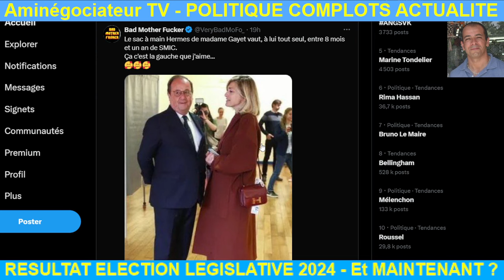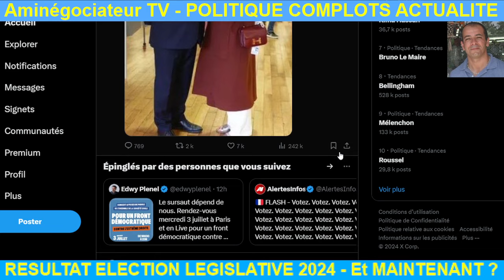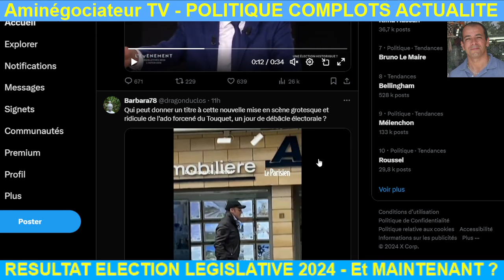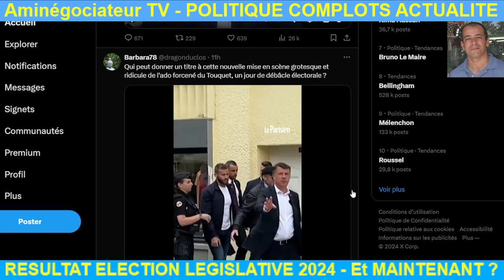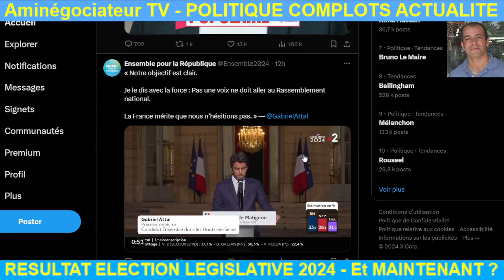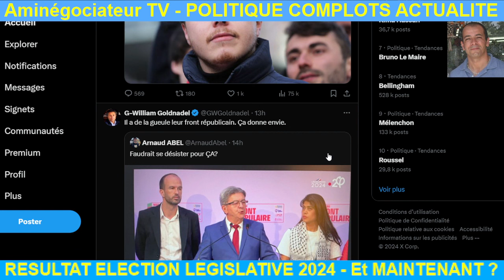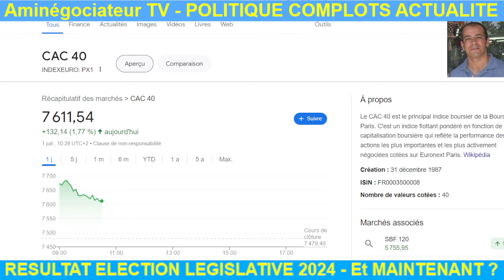RESULTAT ELECTION LEGISLATIVE 2024 - Et MAINTENANT ?